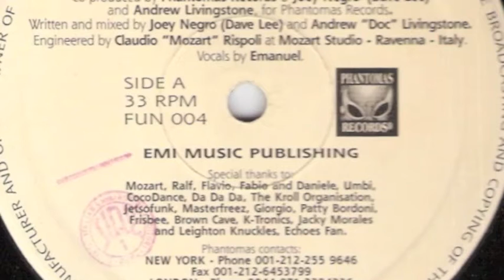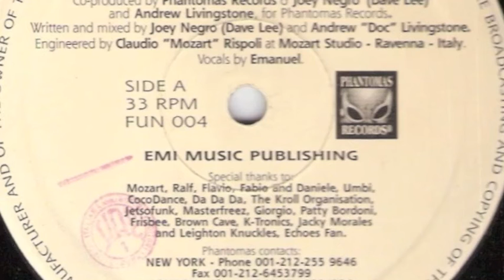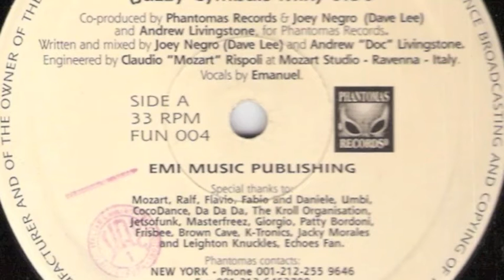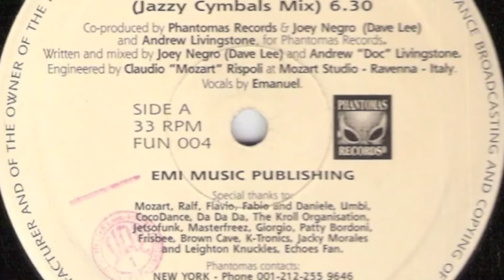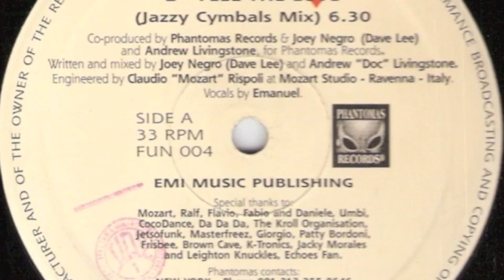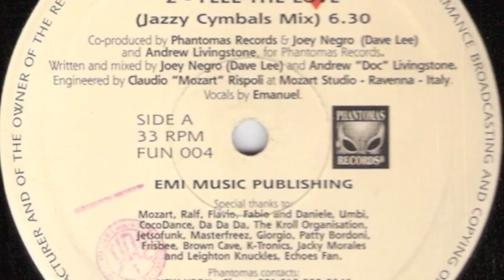Azucar - Da Da Da (Da Da Dub)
Azucar ‎– Feel The Love / Da Da Da
Phantomas Records ‎– FUN 004